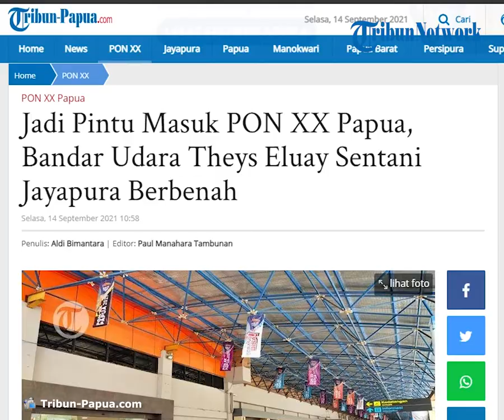PAPUA TERKINI: Jadi Pintu Masuk PON XX Papua, Bandar Udara Theys Eluay Sentani Jayapura Berbenah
TRIBUN-PAPUA.COM, JAYAPURA - Bandar udara Theys Eluay Sentani di Kabupaten Jayapura menjadi satu di antara pintu masuk masuk dalam perhelatan PON XX Papua 2021dan Pekan Paralimpik Nasional XVI.

Bandara ini telah disolek sedemikian menarik untuk menyambut para tamu yang hendak datang ke Jayapura atau transit ke daerah penyelenggara PON lainnya; Kabupaten Mimika dan Merauke.

Kepada Tribun-Papua.com, Selasa (14/9/2021), Stakeholders Relation Bandara Sentani, Surya Eka memaparkan sejumlah persiapan bandara terbesar di Provinsi Papua itu.

Artikel ini telah tayang di Tribun-Papua.com dengan judul Jadi Pintu Masuk PON XX Papua, Bandar Udara Theys Eluay Sentani Jayapura Berbenah ,
Penulis: Aldi Bimantara | Editor: Paul Manahara Tambunan